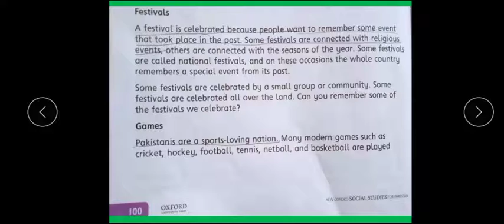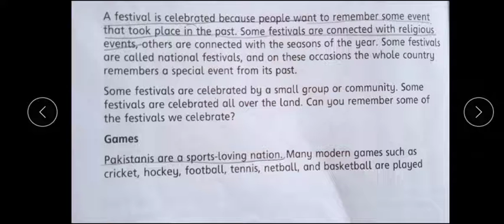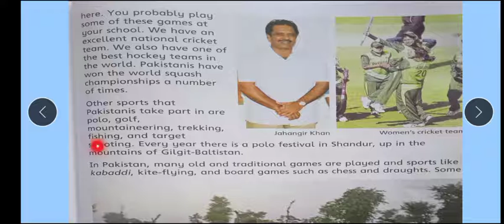Class 4 Lect 5